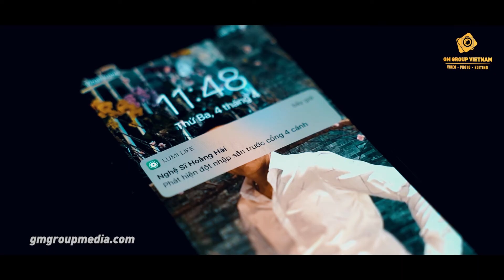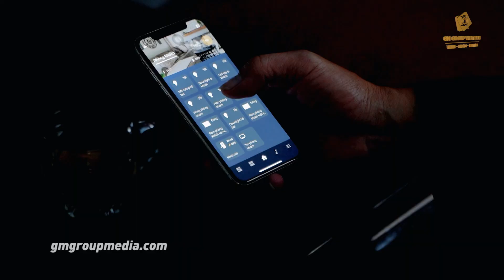THĂM NHÀ DIỄN VIÊN "TUẤN MỎ" - "BỐ CHẢI" - NSƯT HOÀNG HẢI | GM GROUP MEDIA 098.6600.920